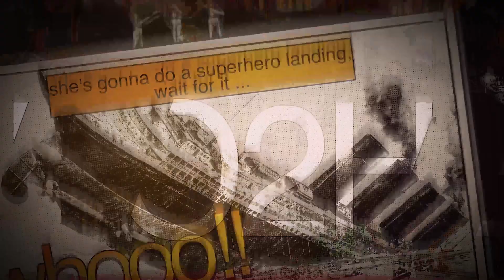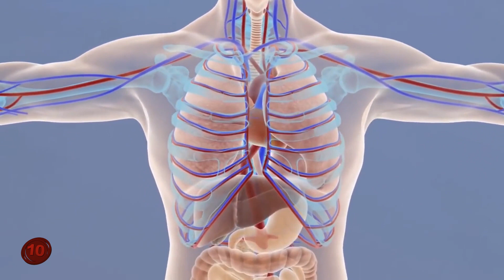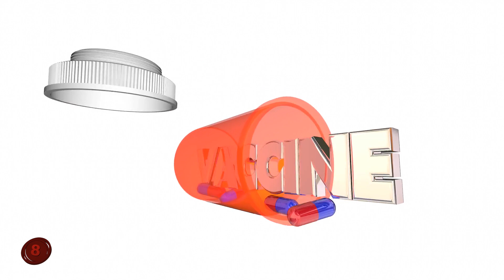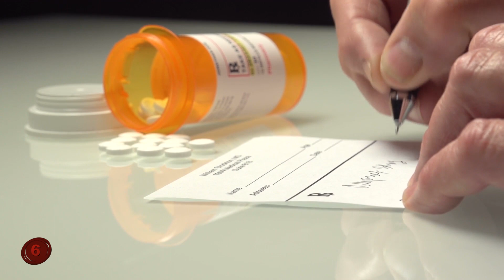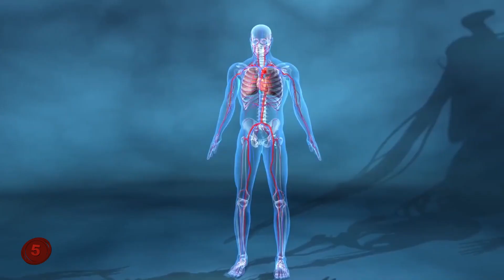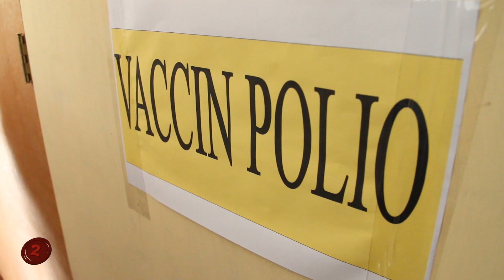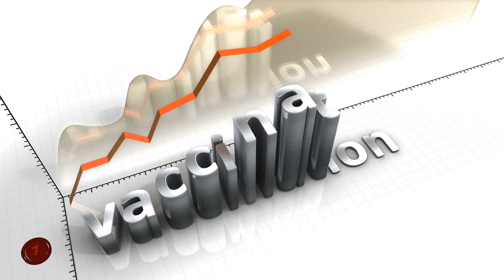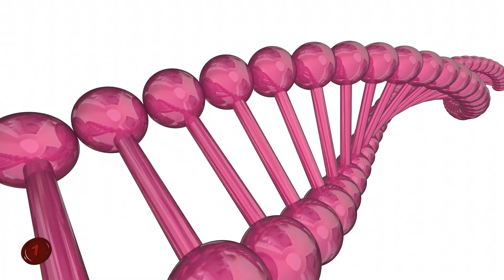What are the Pros and Cons of Vaccinations?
Number 10: Con: Natural Immunity Is Better.
Your body is a wondrous thing, and sometimes, often most times, it can actually heal itself from certain very bad issues. Granted, it doesn't work all the time, however, your body is smart enough to know what is good or bad for it in terms of the basic diseases and things that you are getting vaccinated for.  Think about it, sure, the medicine you take for a common cold can help it go away. But we've all had times where it didn't work like it should, and sometimes just drinking regular water helped get rid of it faster.
By saying no to vaccinations, you're allowing the body to grow its own immunity. Which can be a bit more helpful in the long run because it'll not have to depend on medicines and such to fight off certain things. Instead, it'll have an improved immune system and will fight off harmful things on its own.
Sure, the body can't fight off things like cancer (in most cases) or certain life-threatening diseases, but most of the things you're going to have your children vaccinated for? Yeah, it can actually fight those things off pretty well.

Number 9: Pro: Less Stress About Potential Sickness.

Imagine this for me if you will. You have a young child. And one day they start to cough really hard. The worst thing that is happening right now isn't that your child is sick, but rather, it's the worry that you're going to be dealing with something far more than a simple cough. The fear of the unknown is something that every human feels in one way or another.
And for a parent, the fear of your child coming down with something major is something that you hope you never have to deal with.
Which is why vaccinations are something that many parents do. For, while they can't prevent every disease out there, they can help insure that your child doesn't get many of the major ones…the ones that have taken lives in the past. And while it's true that they can cost quite a bit of money, it's literally a case of spending money now in order to ensure calm minds and hearts when your child does start to cough. Because those vaccinations will start to eliminate things in your mind until all you're left with is, "Oh, the poor dear just has a cough."

Number 8: Con: Vaccines Can Cost A Lot Of Money.
Before we talk about the costs of vaccinations, take a moment to like this video and join the Zero2Hero community by using the buttons below!
Now to be fair, there are catches to this one. Because there are certain Affordable Care policies that are in effect right now that actually allow you to get vaccinations for your child at no cost to you. But, as we all know, that option doesn't always apply to everyone. And given the state of the world right now, it's very fair to say that many families may not have that option. Which means they'll have to pay out of pocket for vaccines, and in recent years, that's proven to be a very costly business. So much so that doctors hire security to ensure that the vaccines don't go bad:
“The security company can call me any time of the day or night so I can go save my vaccines,” said Dr. Irvin, a pediatrician. Those in the refrigerator recently cost $70,000, she said — “more than I paid for four years of medical school.”
Granted, you yourself won't have to pay $70,000 for vaccines, but it can be very costly. It used to cost you dollars and cents to get a vaccine, but now, it can range from hundreds or dollars to thousands of dollars to get a full sweep of vaccinations for a child. And let's be honest here...a couple thousand dollars is a lot of money for some families. All of which is spent on basically the hope that these vaccines do what they promise.

Number 7: Pro: They're Not All Shots.
Allow me to speak to you on a personal level, very few things in life suck more than needles. And this is coming from a guy who has had shots in his arm, back, and mouth for various medical reasons...and it sucked every time! And when it comes to taking a child to a doctor or nurses office for a vaccine, all the child sees is the needle, and then they start losing their minds. Because they know what's coming, pain, and lots of it. Screw the band-aid and the sucker we get afterword, there's something unnatural about seeing a needle go into your arm or other body part.
But that's the thing! While there used to be a time when all vaccines had to be given out via shots, that's not 100% anymore, not by a longshot.